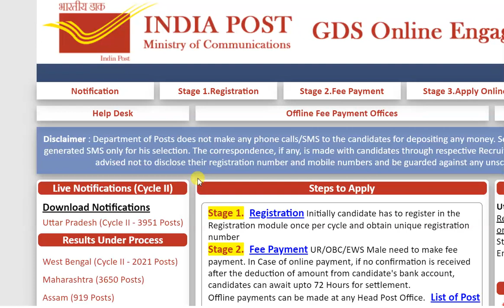up gds result cycle 1 and cycle 2 update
up gds result 2020 | uttar pradesh gds result 2020